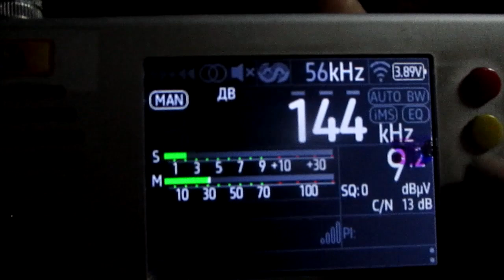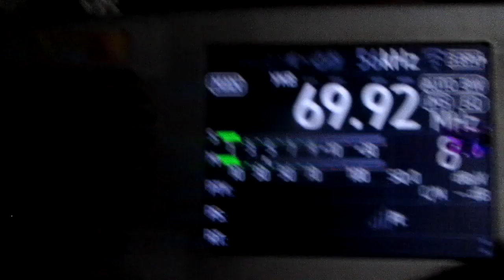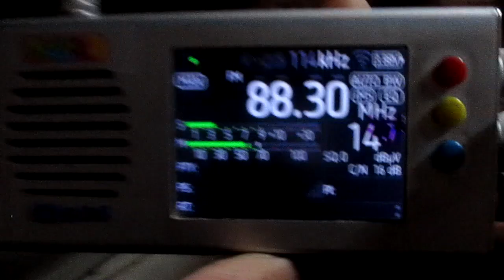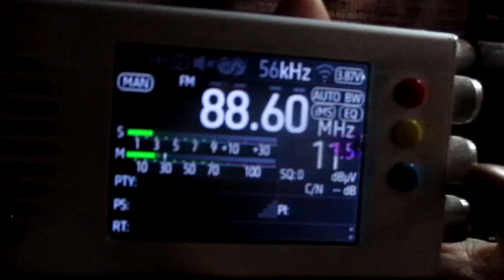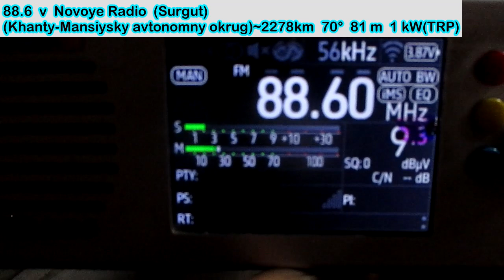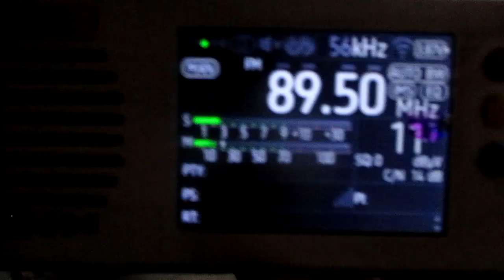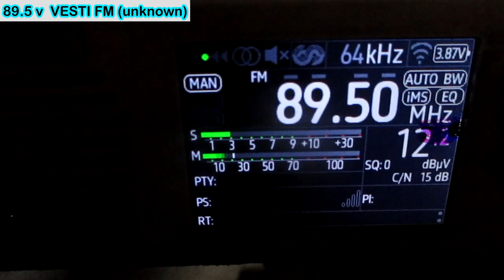SpE(Es-sporadic) in Priozersk(Saint-Petersburg region)(15.07.2024)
receiver:TEF 6686 (Portable)
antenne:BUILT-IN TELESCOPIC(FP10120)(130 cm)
location:Priozersk(SPb-Region)
time 10:12-12:00 GMT (13:12-15:00 MSK)
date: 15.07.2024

marked stations received for the first time